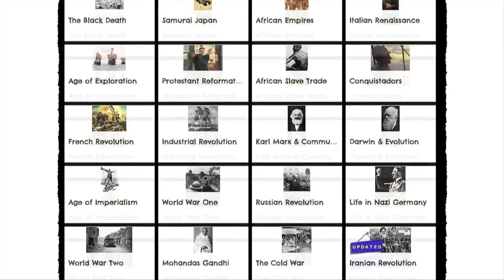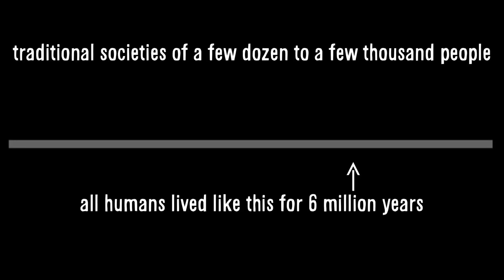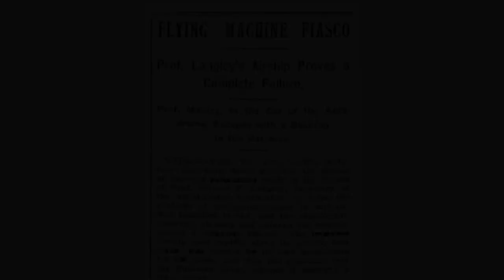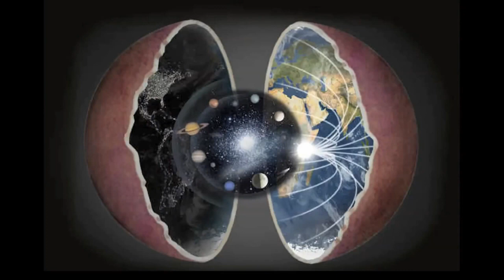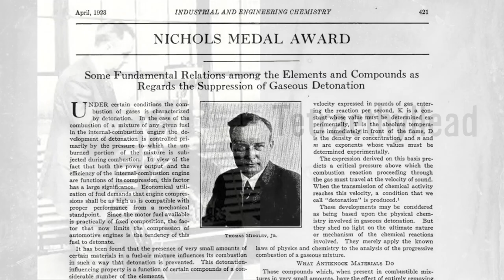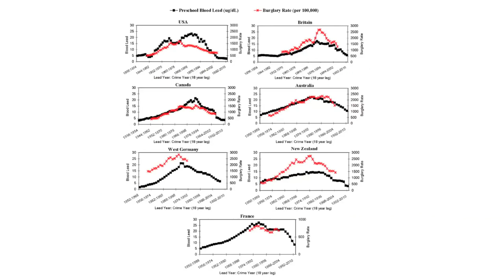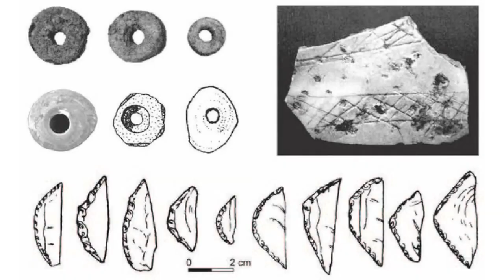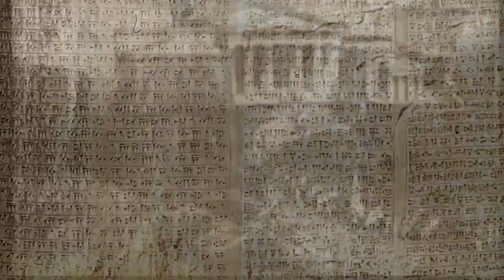VSauce: Восприятие истории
Интересный взгляд на восприятие нами истории. Решения и их последствия. И наглядная демонстрация того, какую часть всей истории человечества составляет современное общество.